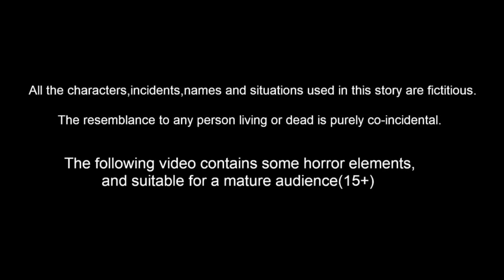चुडैल की बेहेन gost Vs sister| Hindi Kahaniya | Hindi Stories | Hindi Moral Stories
चुडैल की बेहेन| Hindi Stories | Hindi Kahaniya |Jadui Kahaniya | Hindi Comedy Videos | Bedtime Stories | Fairy tales

Bedtime Dreams Adventure  One of Hindi Channel belongs to rp media
Animators : Rp media Animators
Sounds and Music : RM Musics and Studios
Writer : Suresh